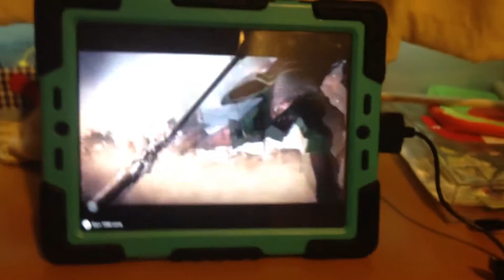NEW RARE GRUMPYRE!!!!!!